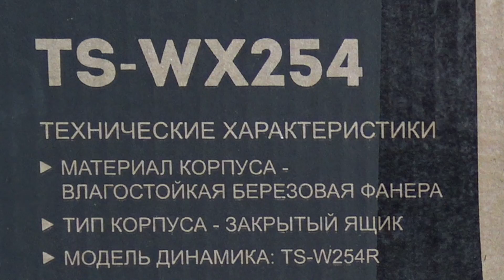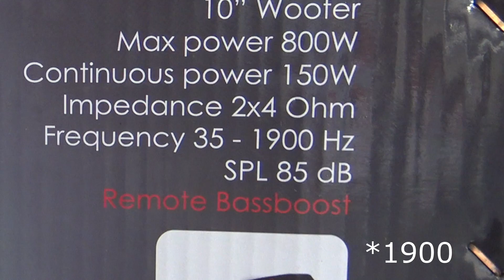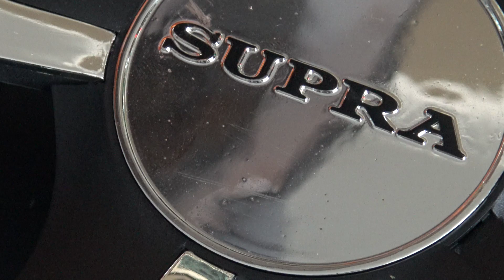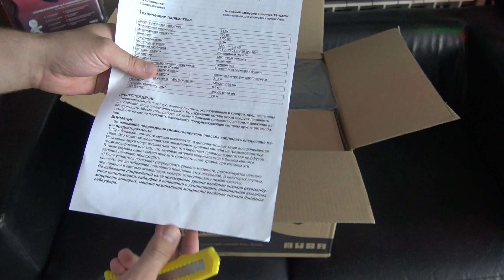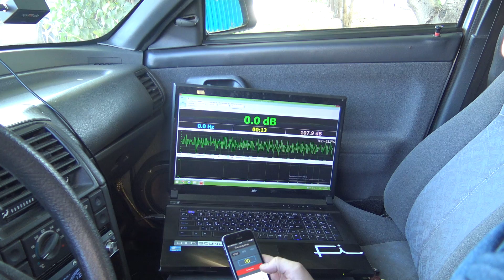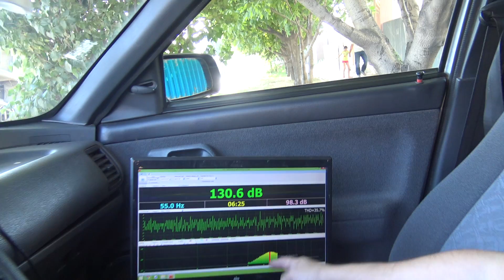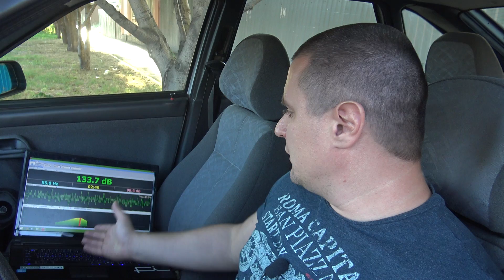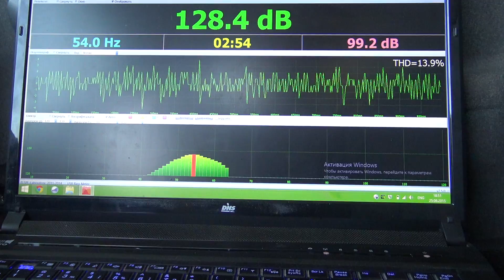Выбираем бюджетный сабвуфер с коробом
Помощь при выборе бюджетного сабвуфера категории "мвидео \ эльдорадо \ медиамаркт"

Активный или пассивный?
Известного бренда или нет?
С фазоинвертором или без?
Какой формы?
Эти вопросы вы задаете при покупке бюджетного сабвуфера, мы постараемся на них ответить.

В обзоре участвуют сабвуферы:
Pioneer TS-WX254
Supra  SRD-T25A
ACV BBA-10

Автозвук (Caraudio)
Выбор сабвуфера (how to choose subwoofer)